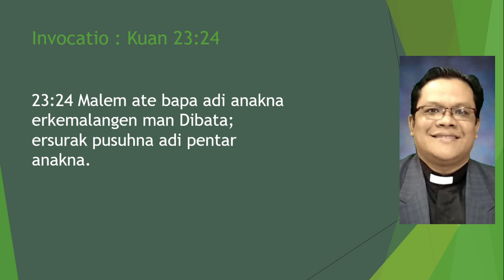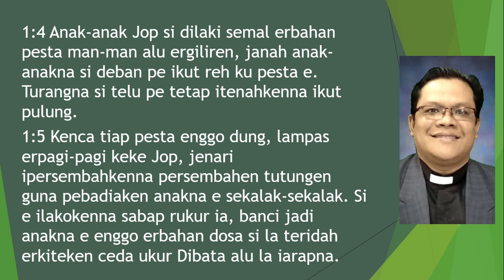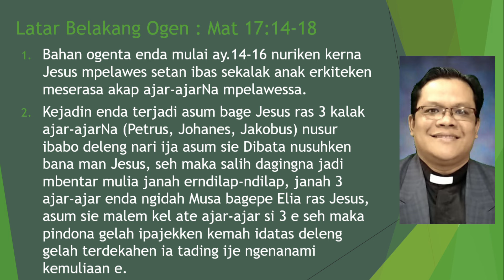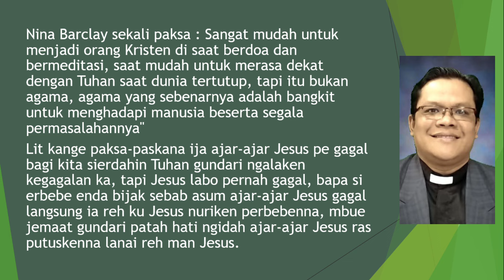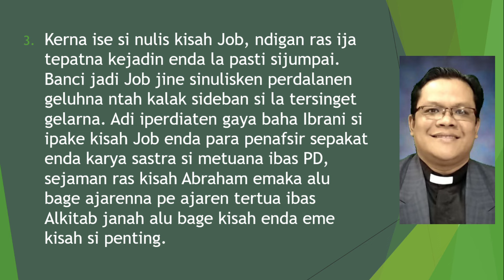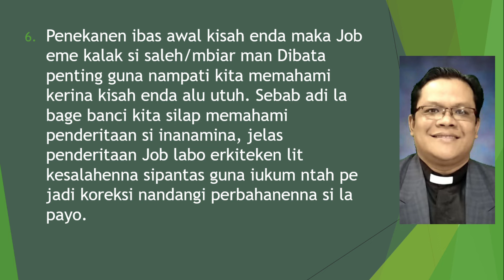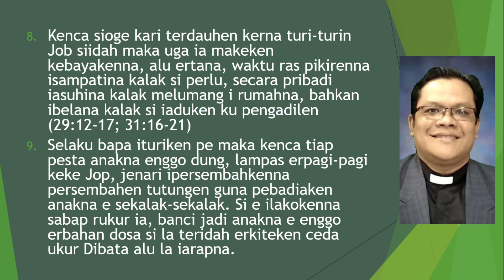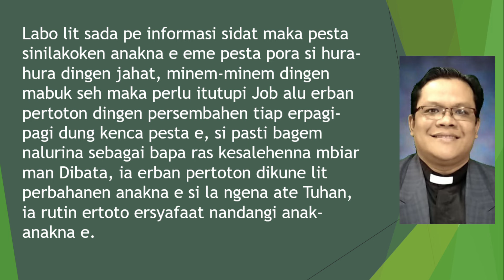Sermon Khotbah Minggu Ini | 25 Agustus 2024 | Job 1:1-5